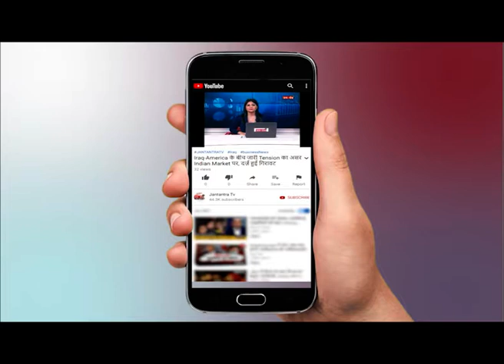Rahul Gandhi का सरकार को सुझाव - Lockdown को लेकर रणनीति की जरुरत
WATCH Rahul Gandhi का सरकार को सुझाव - Lockdown को लेकर रणनीति की जरुरत ON JANTANTRA TV